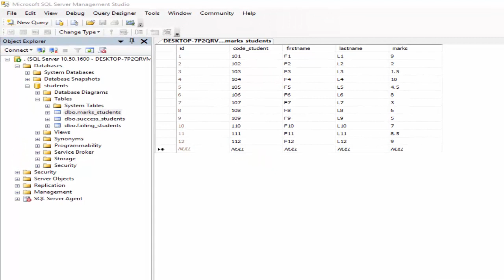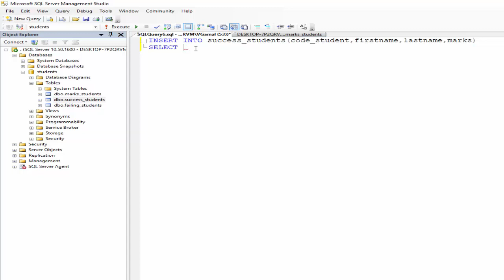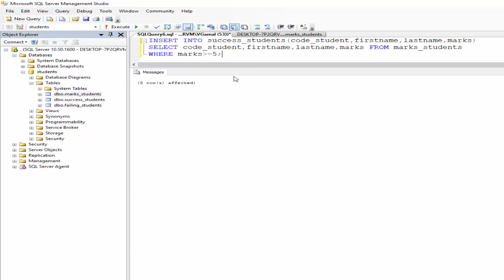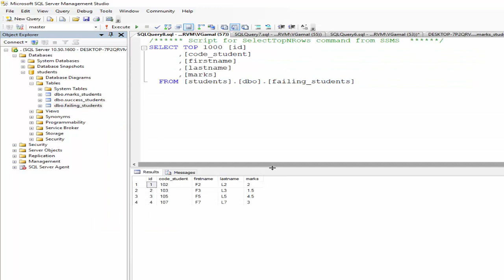SQL server tutorial How to insert rows from table to another in same database depends on condition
通信 sql
SQL AUTO INCREMENT
How do you insert a row based on a condition in SQL?
How do I insert multiple rows from one table to another?
How do you insert data into conditions?
insert data into table with result from another select query
insert data from one table to another based on condition
how to insert values in particular column in sql with condition
insert data into table with result from another select query mysql
insert data into table with result from another select query oracle
insert data into table with result from another select query in sql server
sql insert multiple rows from another table
how to insert id from one table to another in sql
sql insert command